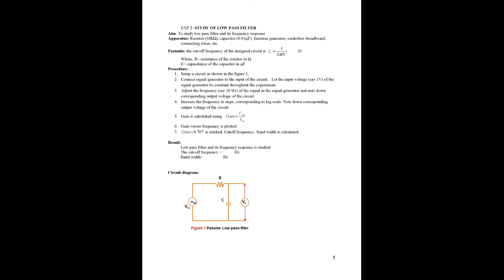EXP 2: STUDY OF LOW PASS FILTER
This video contains lab manual of EXP 2: STUDY OF LOW PASS FILTER only. you can download the pdf